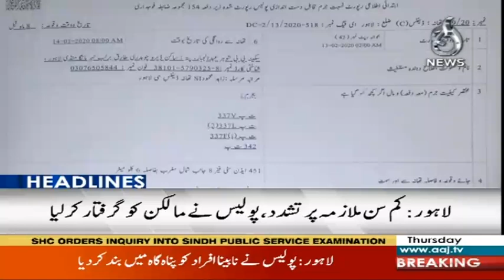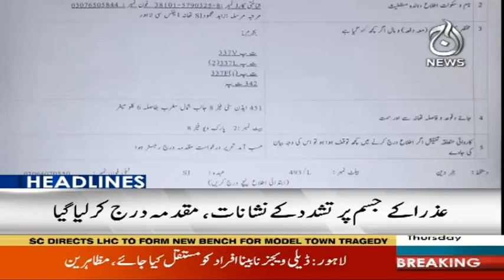Headlines 6 PM | 13 February 2020 | Aaj News